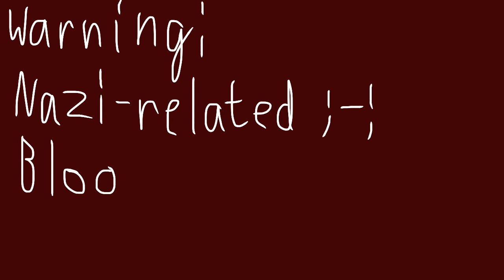Wake Up Meme | Countryhumans France (Flipaclip)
First animation meme! Sorry for it not being that great. Basically, my version of France gas schizophrenia, so the voices and hallucinations tend to show up as the Kingdom of France (her old self), Vichy France, and Free France (both of which never technically existed other than in her head). Also, the Third Reich got an idea from his grandma with *cough* someone else and ripped off her wings which is why that was something.

There isn't really any original Wake Up meme I can find, but I mostly based this off of this:
Just look up Wake Up memes and you'll find better ones than mine, honestly

Also, Kingdom of France's design was partly based off of this so I feel like I should give credit where credit is sorta due: